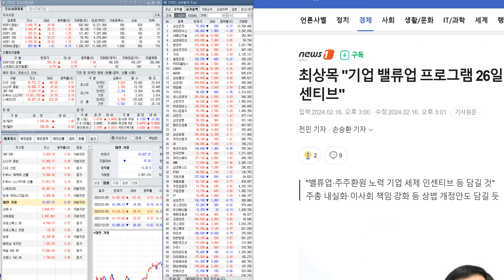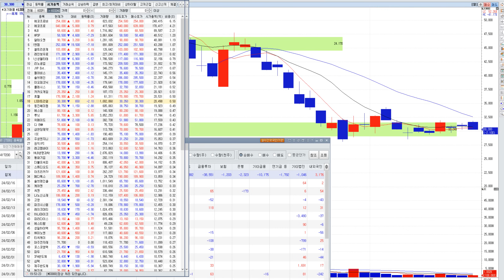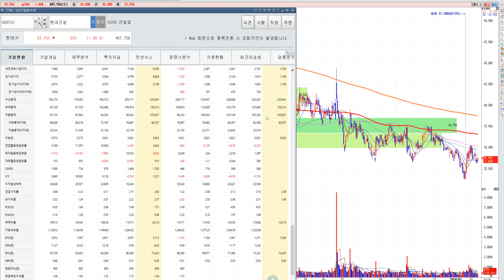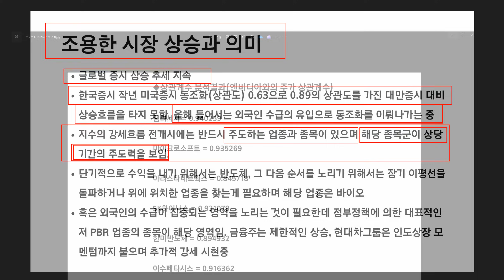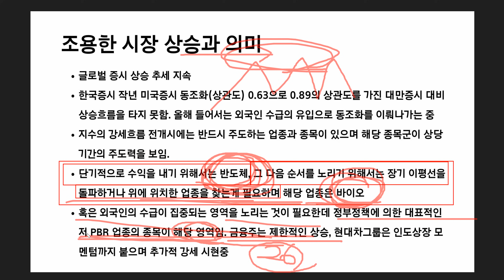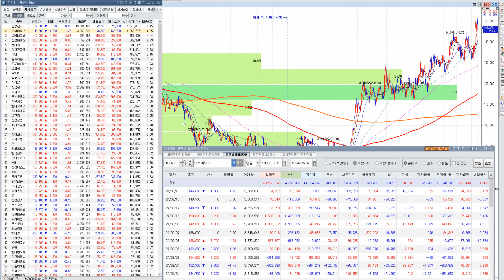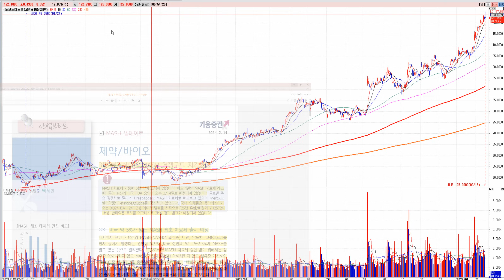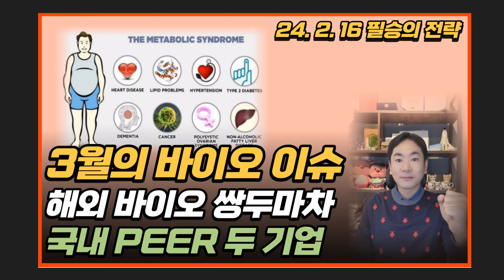3월의 바이오 이슈 / 해외 바이오 쌍두마차 / 국내 PEER 두 기업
3월의 바이오 이슈 / 해외 바이오 쌍두마차 / 국내 PEER 두 기업

한주간 수고 많으셨습니다. 즐거운 주말 되세요!